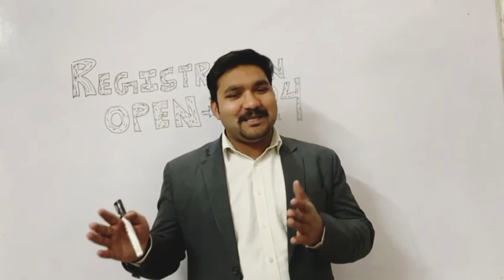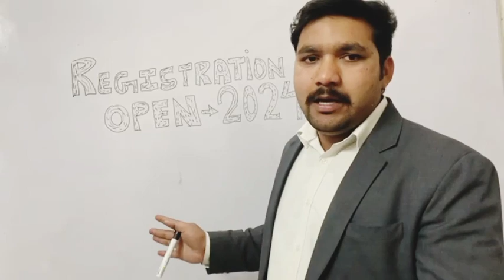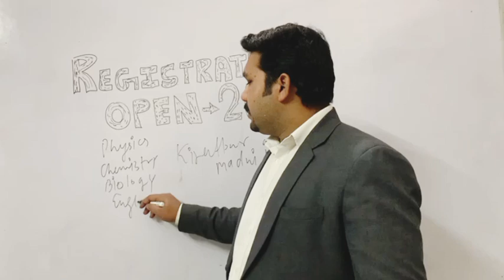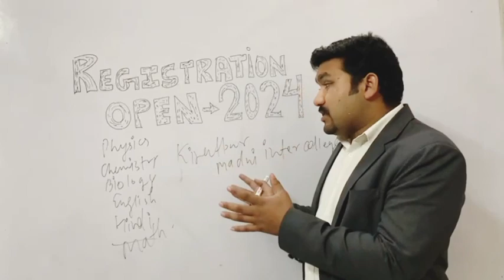REGISTRATION OPEN 2024 MASSAGE FOR STUDENTS BY ||AMIT SIR